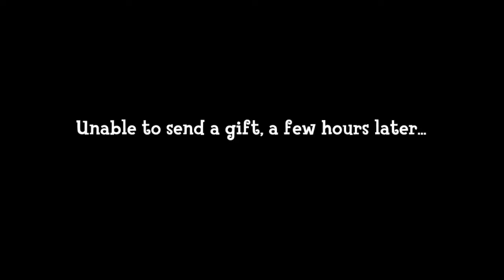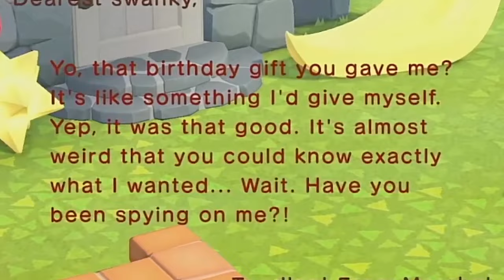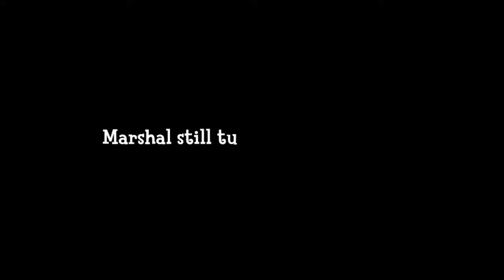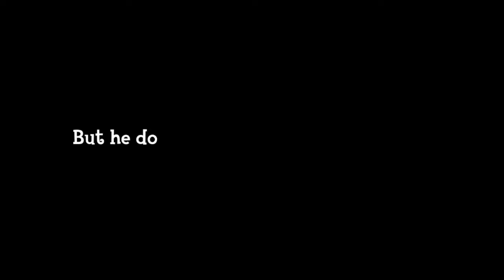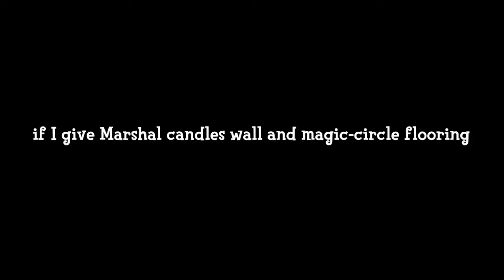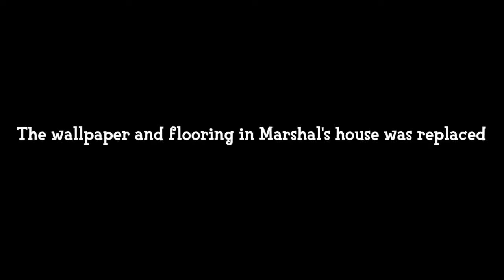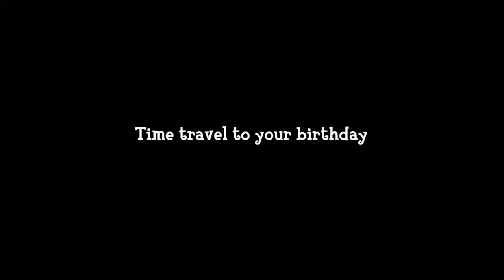15 Minutes of Mysteries About Marshal in ACNH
Marshal is a smug squirrel villager in the Animal Crossing series. He first appeared in Animal Crossing: New Leaf and has appeared in all subsequent games. He is the only smug squirrel in the series. His name may be derived from "marshmallow," referring to his fur color. His catchphrase, "sulky," may bear some resemblance to his appearance. In New Horizons, Marshal has the music hobby and may sing anywhere without the need of a stereo...